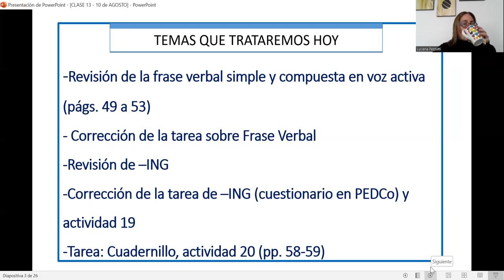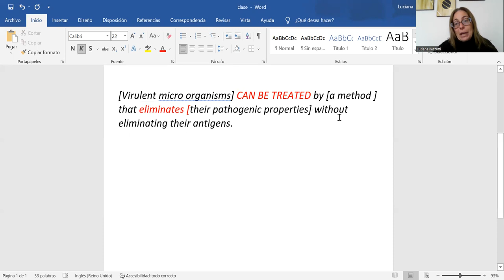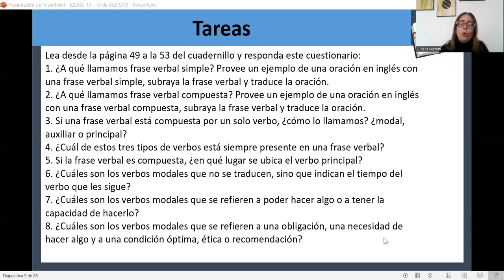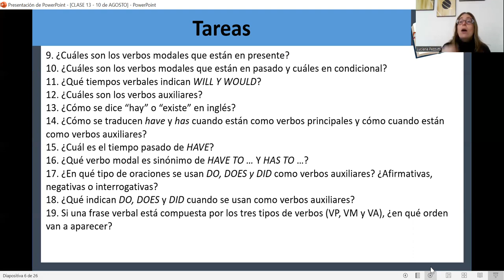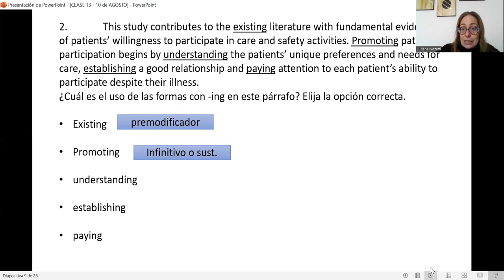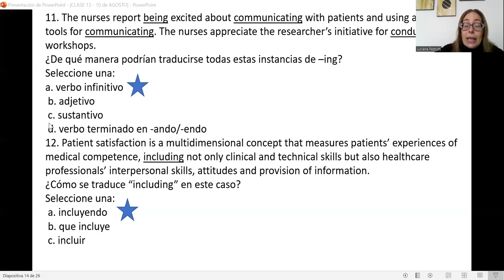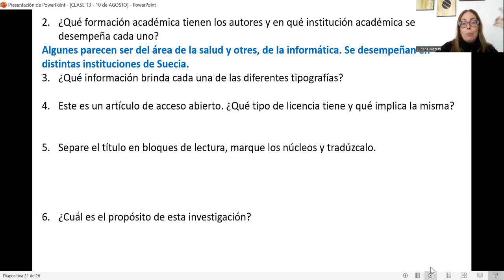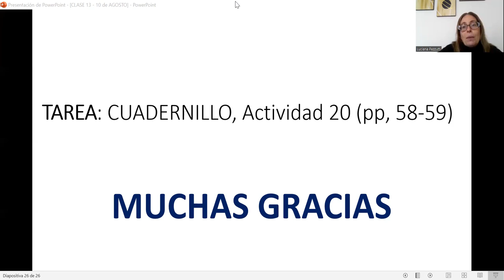Clase 13 10 de agosto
Inglés - licenciatura en enfermería - FACIAS - Nqn . UNCO